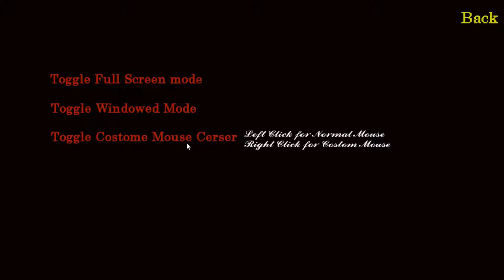Five Nights at Purpleman's - ABSOLUTELY NOTHING HAPPENED